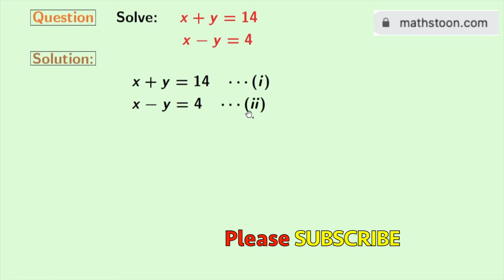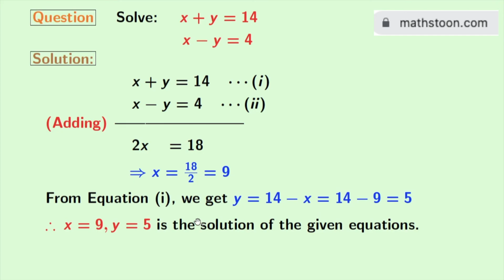x+y=14, x-y=4 Solve by Elimination Method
Solve x+y=14, x-y=4 using elimination method.

`x+y=14, x-y=4`

We post videos daily on youtube